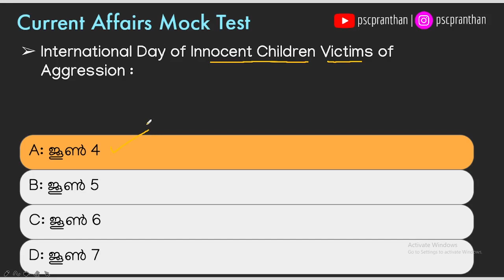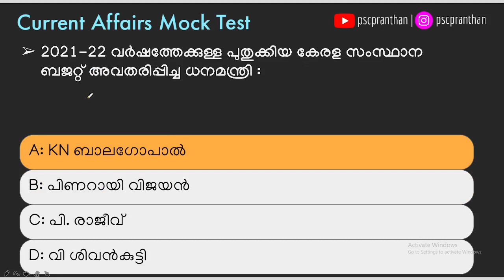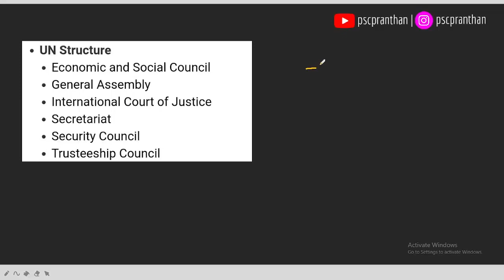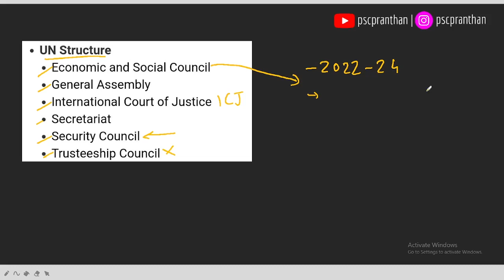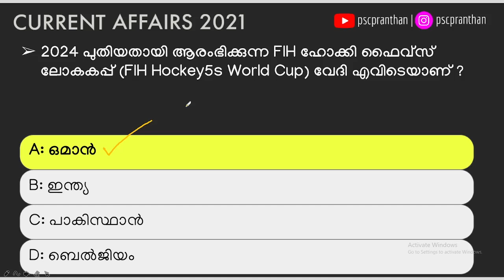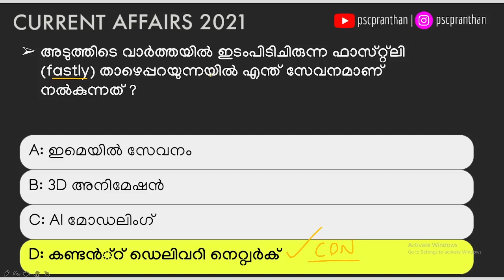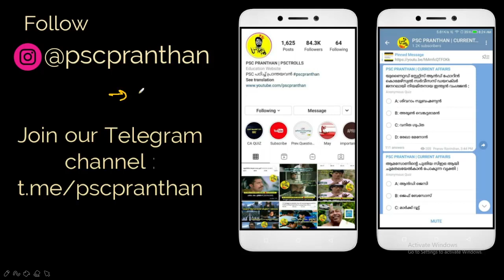JUNE 09 , 2021 CURRENT AFFAIRS MALAYALAM | PSC PRANTHAN | RAIMONA NATIONAL PARK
Daily Current Affairs in Malayalam JUNE  2021

2021 awards in malayalam
2021 science current affairs
2021 sports current affairs
മലയാളം ആനുകാലിക സംഭവങ്ങൾ
LDC Currentaffairs
LGS Currentaffairs
 കണ്ടൻ്റ് ഡെലിവറി നെറ്റ്വർക് (CDN)

 നേച്ചർ ടിടിഎൽ ഫോട്ടോഗ്രാഫർ 2021

അടുത്തിടെ ലോകബാങ്ക് വിദ്യാഭ്യാസ ഉപദേഷ്ടാവായി തിരഞ്ഞെടുക്കപെട്ട വ്യക്തി

2024 പുതിയതായി ആരംഭിക്കുന്ന FIH ഹോക്കി ഫൈവ്സ് ലോകകപ്പ് (FIH Hockey5s World Cup) വേദി

അടുത്തിടെ രൂപംകൊണ്ട റയ്മോണ ദേശിയോദ്യാനം (Raimona National Park) ഏത് സംസ്ഥാനത്താണ്

അടുത്തിടെ UN ൻ്റെ സാമ്പത്തിക സാമൂഹിക സമിതിയിലേക്ക് ഏഷ്യ പസഫിക് മേഖലയിൽ നിന്ന് തിരഞ്ഞെടുക്കപ്പെട്ട രാജ്യങ്ങൾ :